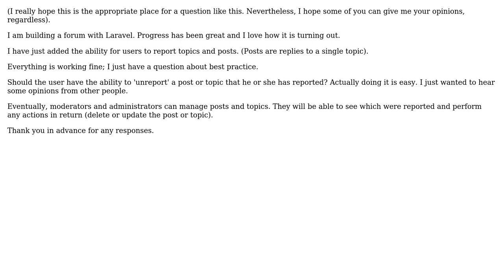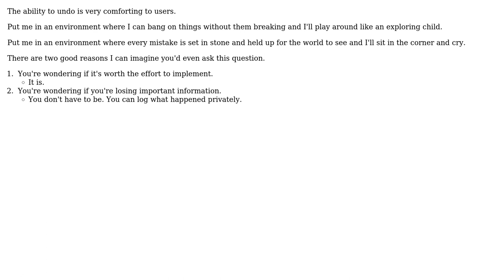Software Engineering: Should I give users the ability to 'unreport' on a forum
With thanks & praise to God, and with thanks to the many people who have made this project possible! | Content (except music & images) licensed under CC BY-SA | Music | Images & others | With thanks to user Zak Nesler user candied_orange and the Stack Exchange Network Trademarks are property of their respective owners. You are responsible for your own actions.